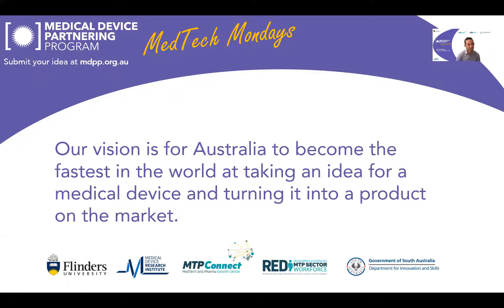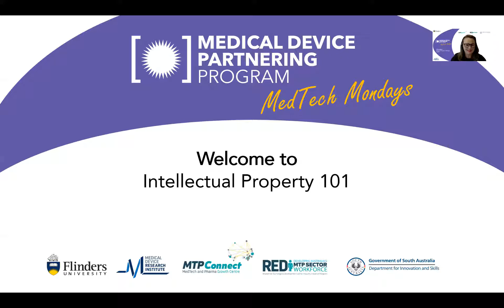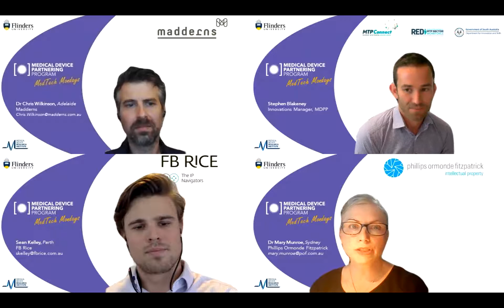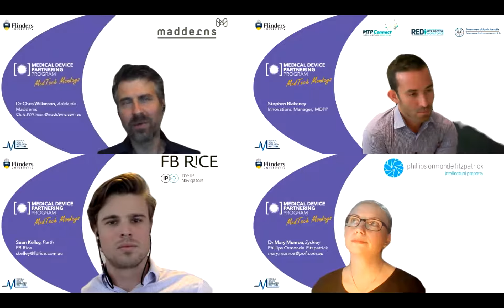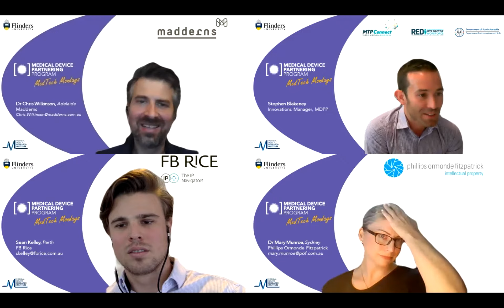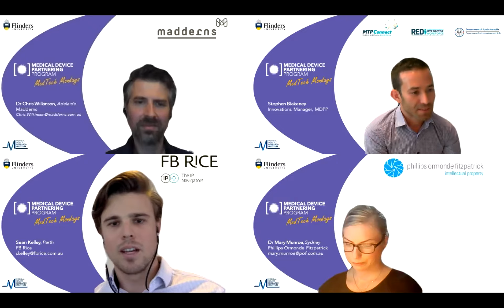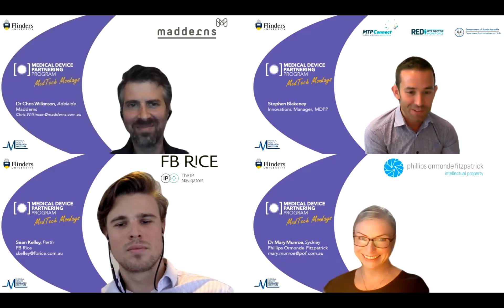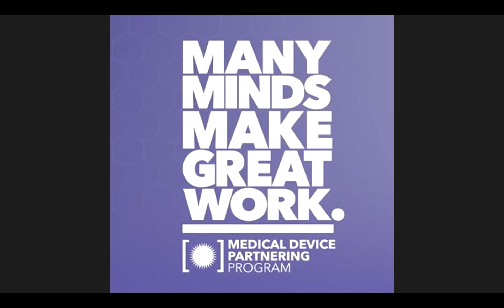MDPP Presents MedTech Mondays - Intellectual Property (IP)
In the first of our 2021 MedTech Mondays seminar series, we address one of the first issues that all innovators come up against: How do I protect my intellectual property?
Most people know what a patent is, but once you start on the process it is a complex legal world with numerous steps and plenty of cost involved. Ultimately, your intellectual property is the core of your business so ensuring you have Freedom-To-Operate and getting the right protection from the start is crucial.
Patent attorneys from three leading patent firms joined us to answer questions on IP.